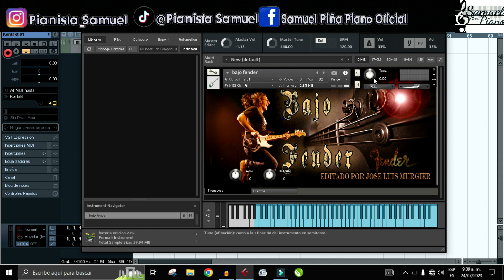"EXCELENTE SAMPLE DE BAJO FENDER PARA KONTAKT" DESCARGALO GRATIS By Samuel Piña Piano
Hola que tal saludos a todos. quiero compartir este sample de bajo para kontakt esperando les sirva y les guste mucho. no olviden suscribirse y darle like para seguir subiendo contenido.